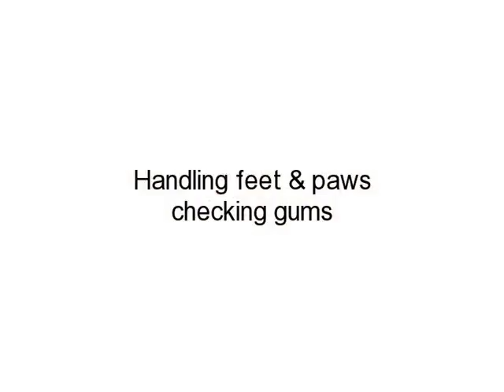K9 Fitness Badge with Derek